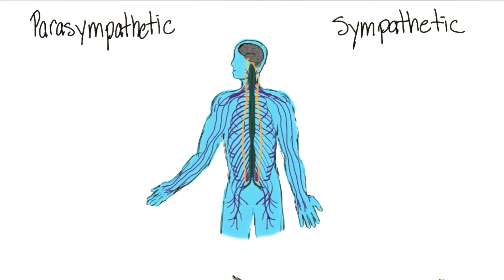Parasympathetic and sympathetic physiology - Intro to Psychology